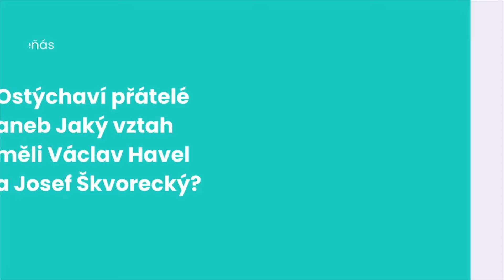Je Fialova vláda horší než Babišova? Německý ekonomický propad jako hrozba pro Česko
Hostem Echo Porady je bývalý guvernér České národní banky. Tématem je český státní rozpočet, ekonomická situace v Německu a jak se nás to bude týkat. „Vláda proplula poměrně bezprecedentní bouří, tedy válkou na Ukrajině a dopady na energetický trh. Ale zdá se mi, že někteří ministři zjistili, co je jejich portfoliem až v polovině volebního období,“ říká Singer. A došlo i na domácí výrobu cidru.

A už na 21. září chystáme volební štáb společně s @insiderpodcastcz - chcete se s námi potkat? Zažít mnoho zajímavých diskuzí? Vstupenky i informace zde